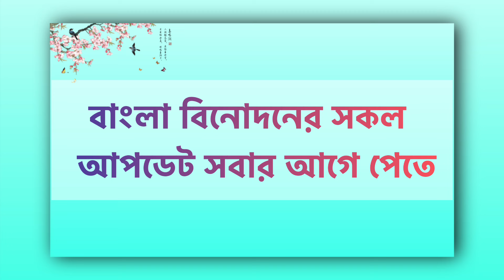অনুরাগের ছোঁয়ায় নায়িকার মুখবদল। anurager chowa ।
Thanks